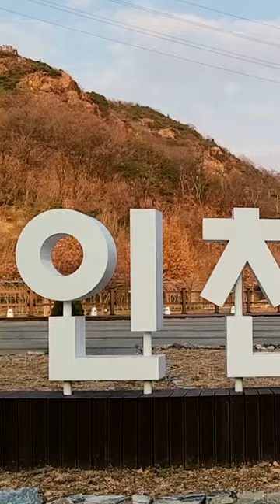[장사시설] 인천가족공원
🚶‍♂️한국장례문화진흥원과 장사시설 둘러보기🚶‍♀️

낯설게만 느껴졌던 전국의 장사시설
한국장례문화진흥원과 함께 떠나보세요.🥰

🚊지하철역에서 5분거리,
도심 속 휴식 공간으로 자리 하고 있는 인천가족공원🌳🌲
장례, 화장, 봉안까지 한 번에 제공하는
인천의 종합장사시설을 지금 만나보세요🤗

📍 인천가족공원, 인천시 부평구 평온로 61 가족공원사업단